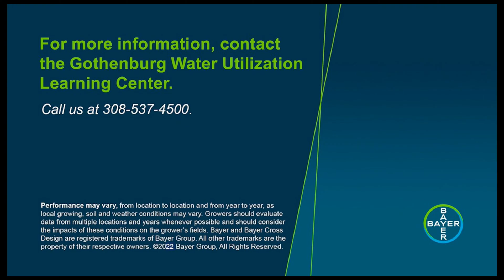Crop Residue Management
Crop residue management is key to trap snow during the winter especially in situations like the current drought. Check this video out with Alex and see a few possibilities when managing corn and wheat residue.